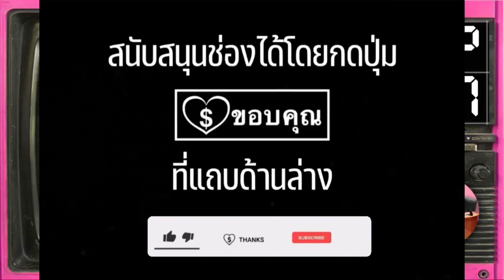Ep.7 สัญญาณฯ Sector5